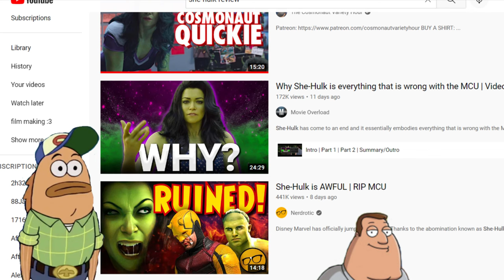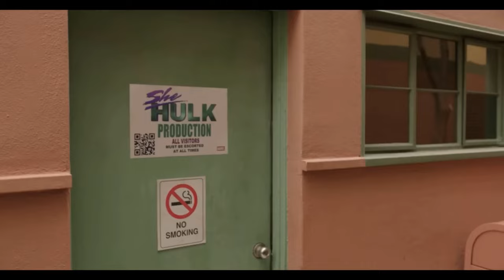She-Hulk isn't THAT Serious - Series Review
This one is late (Halloween Ends will be too). This show isn't that bad. Don't believe me?